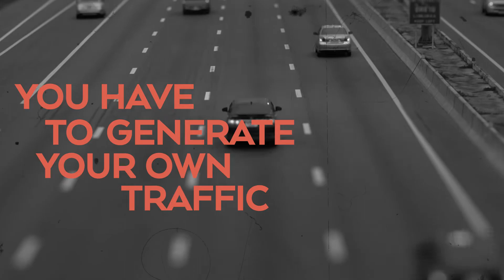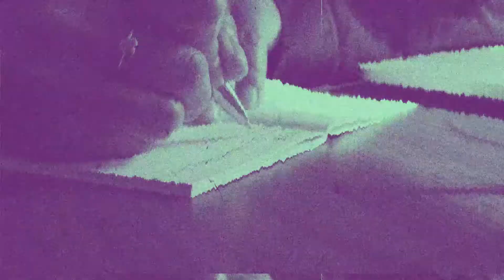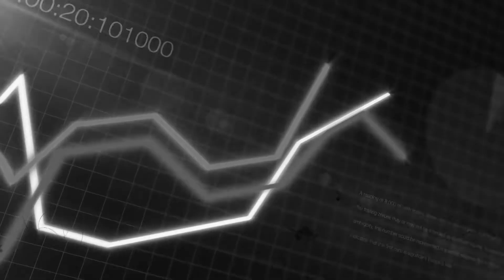The Steps NO ONE Is Talking About To Grow Your Online Business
Running an online course business isn’t easy. I think it can be harder than starting a local business, like a coffee shop, because you have to find your customers and create demand. All while you’re working on making your content.

People already want coffee, haircuts, and repairs. These businesses don’t have to sell, they just need exposure.

You have to generate your own traffic. Your marketing needs to be different from the marketing of local businesses.

But, be careful not to focus on your product. Your offer is key, and your course should have an ascension model. You could make more money on the backend than you do with your launch.

This might sound like a lot to digest. If you want to dial it in, register for my friend and mentor James Wedmore’s new training, The Rise of The Digital CEO

If you want to get connected check me out on my other platform below!